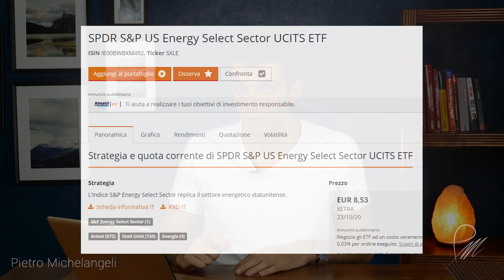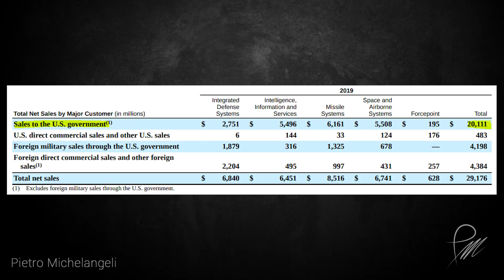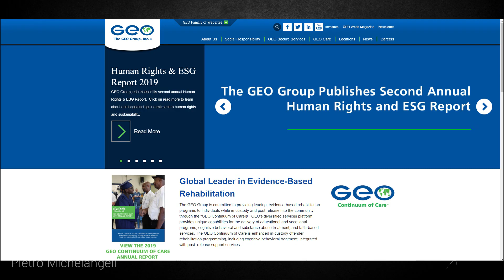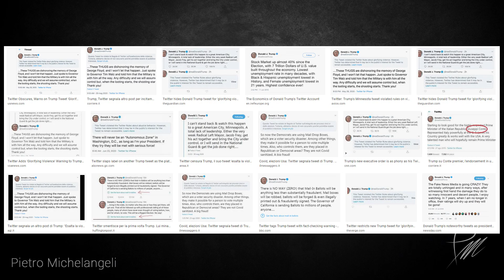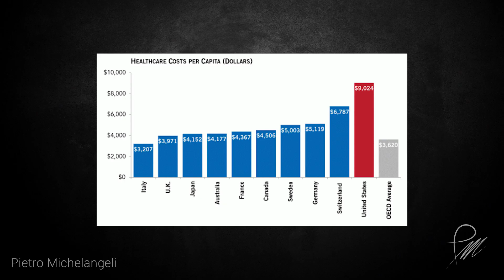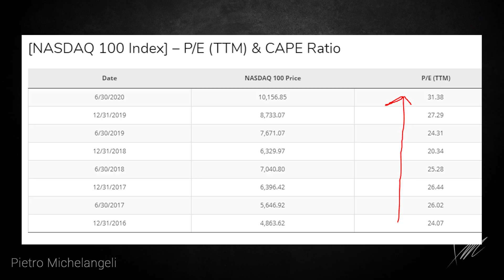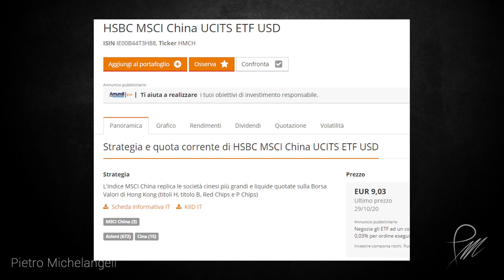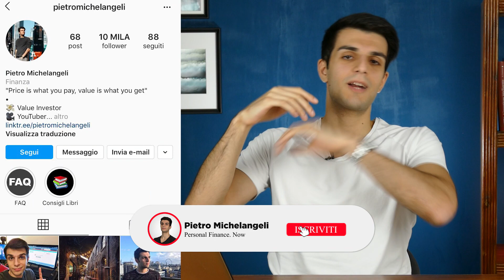7 Azioni da COMPRARE se Vince TRUMP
Trump sembra sfavorito da tutti i sondaggi ma sappiamo che tutto può succedere.
Se Trump dovesse vincere queste elezioni quali aziende e settori potrebbero essere dei validi investimenti?